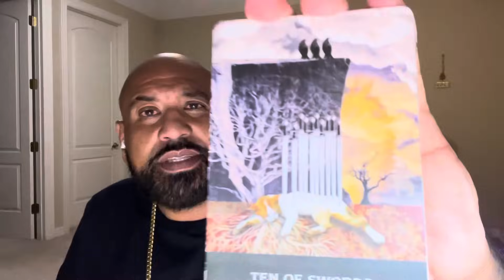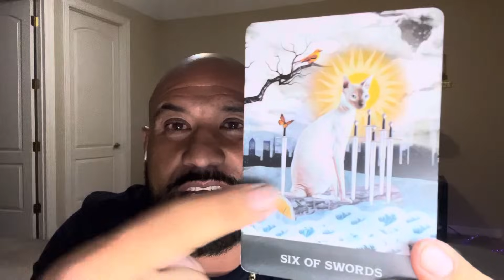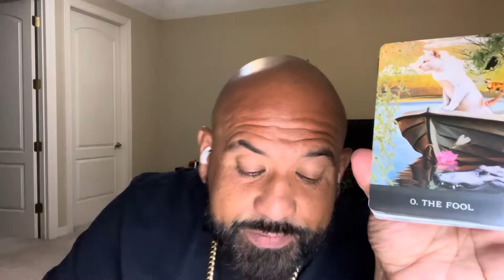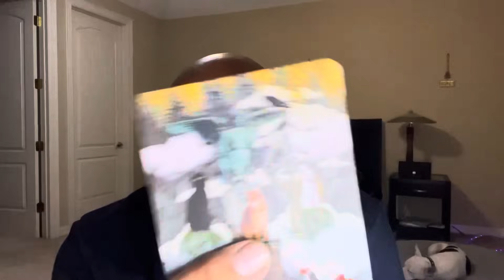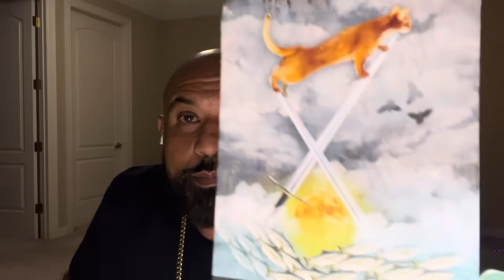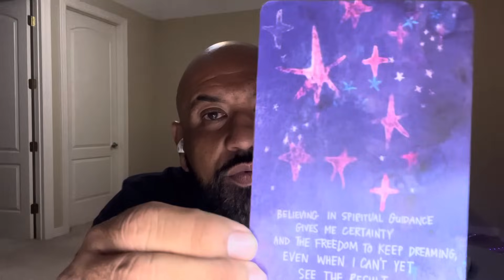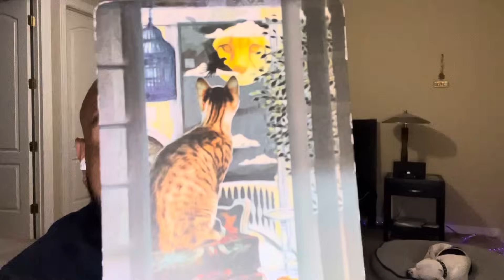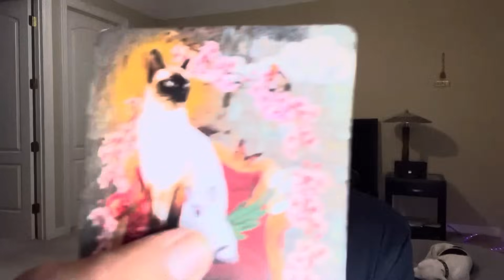Leo ♌️🔥THEY WAS ALWYS JEALOUS OF🫵🏼THEY MAY HAVE SLOWED U DOWN A BIT BUT ITS YOUR TIME 2 SHINE✨NOW